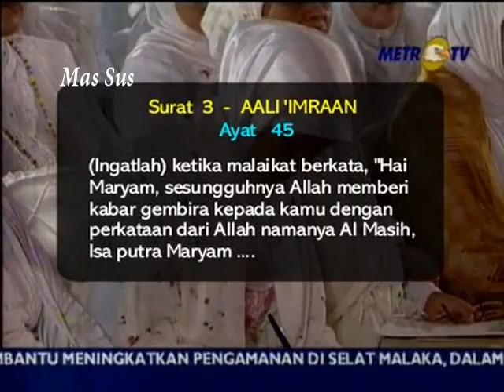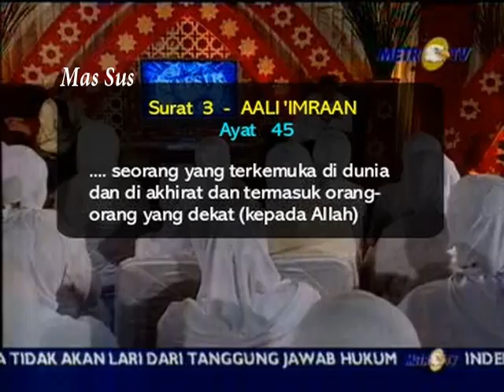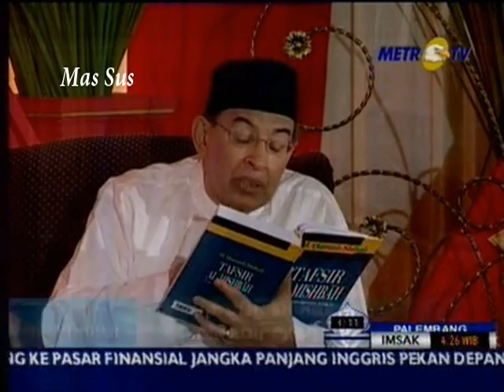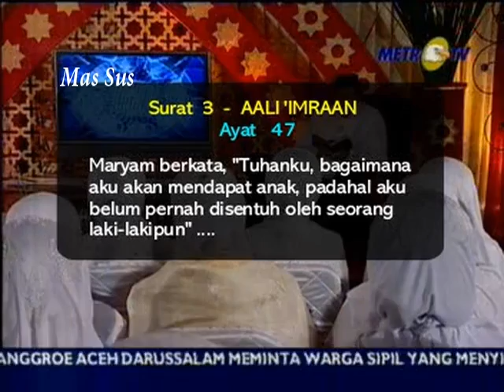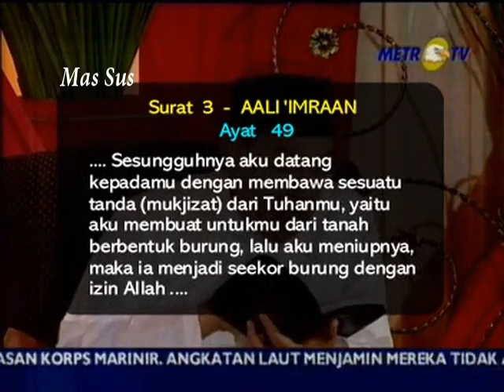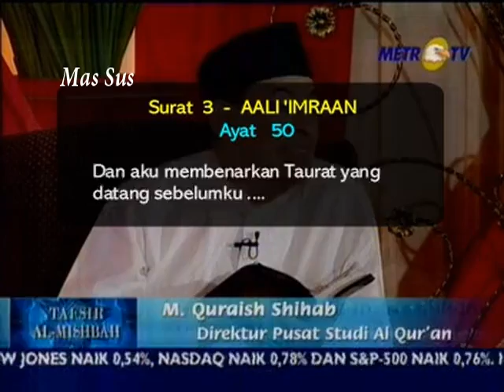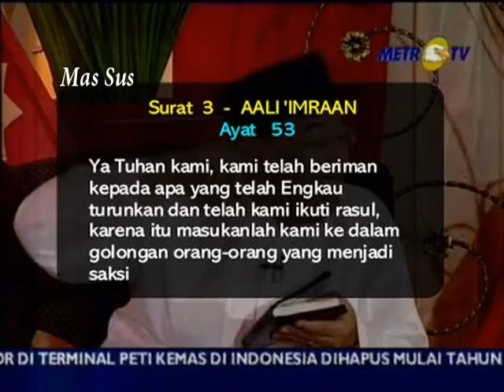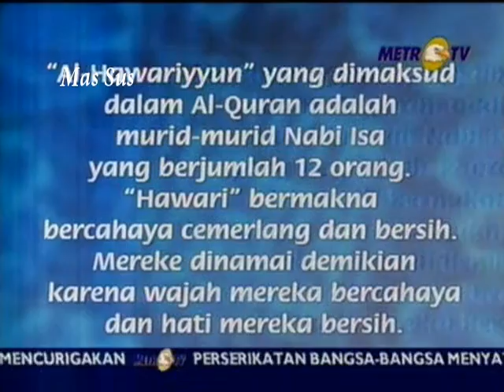1428H Surat #3 Aali Imran Ayat 45-54 - Tafsir Al Mishbah MetroTV 2007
Surat #3 Aali Imran Ayat 45-54
Quraish Shihab - 20 September 2007